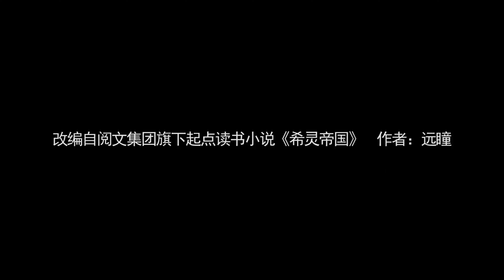《希灵纪元》许浅浅角色PV：“也不是不行，别被我爸发现了” 我们4月7见面吧！【加入会员专享最新集】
简介：希灵纪元
陈俊，一位志向混吃等死的伪宅男，在毫无心理准备的情况下成为了纵横多元宇宙帝国的皇帝。陈俊谦虚的表示自己只想做普通人！帝国一米二女将军潘多拉，异能局御姐林雪，帝国的共治女皇珊多拉纷纷表示不行。连陈俊的青梅竹马活力少女许浅浅也表示，不可以不当皇帝哦~ 陈俊在没有选择的情况下，走上了周一到周五拯救世界，周六周日自己放假打游戏的忙碌生活。